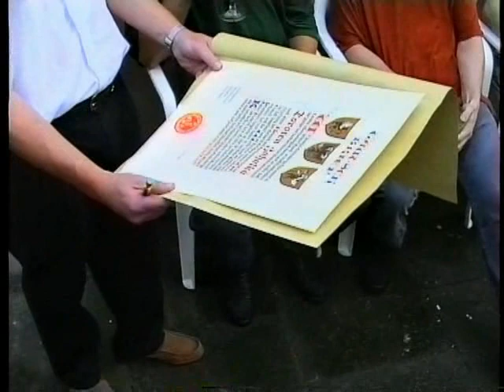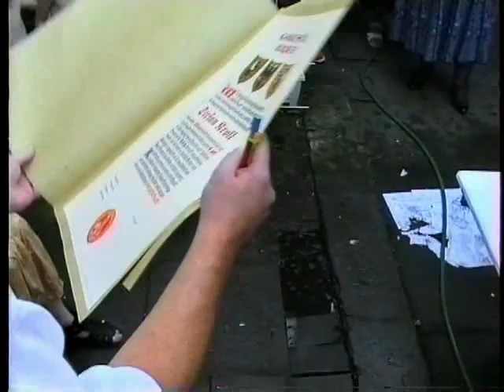Gautschen dkl 1997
Das kleine JUBILÄUM
10 Jahre dkl Druckkooperative Lage
war Anlass für ein
GROSSES GAUTSCHFEST -
Gleich mehrere Jünger der Gutenbergs
und der Schwarzen Kunst
erhielten die traditionelle Wassertaufe.
Ein schöner Brauch auch 1997 noch.